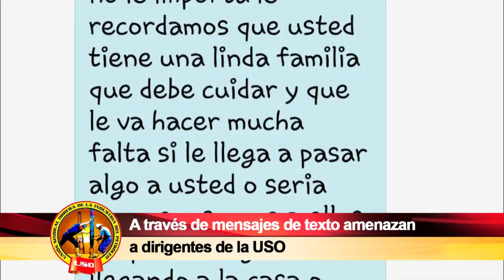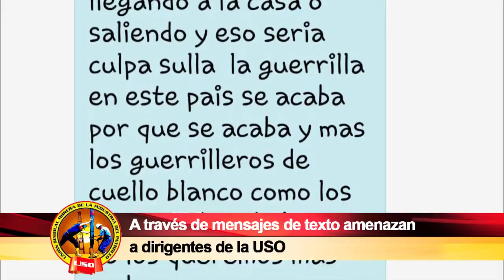SEMANARIO OBRERO MARZO 06 DE 2016